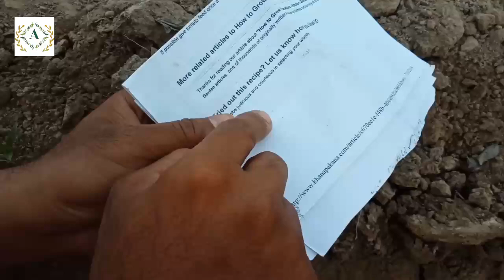How to get rid of Aphids on Chilli plants | Aphids attack and control in chilli field | Aphids spray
How to get rid of aphids in chilli field:
مرچ کی فصل میں سست تیلا یا کالا تیلا کنٹرول کرنے کا آسان طریقہ
Today I will try to tell the easy method to control aphids in chilli fields. This is green,  black or yellowish coloured sucking pest which sucks plant sap from leaves and twigs, ultimately weakens the plant tissues and acts as vector to transmit virus or virus spread in crop plants. Chilli plants leaves show symptoms of aphids attack as curling of leaves,  yellowing of leaves etc. It has ability to reproduce sexually and asexually so increase its generations in a very high speed. Good thing is its easy controlling method. Aphids can be controlled easily by spray of chemical insecticide as Imidacloprid (confidor by Bayer crop science) @ 250 me per acre or spray of washing powder on chilli plants. Mirch ka tela, مرچ پر تیلا